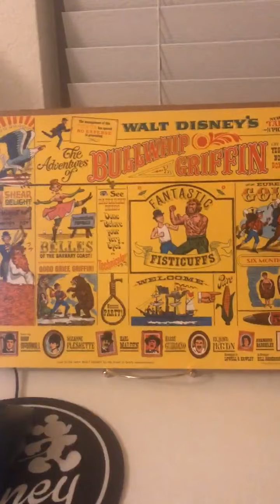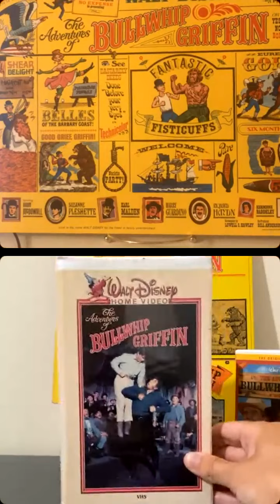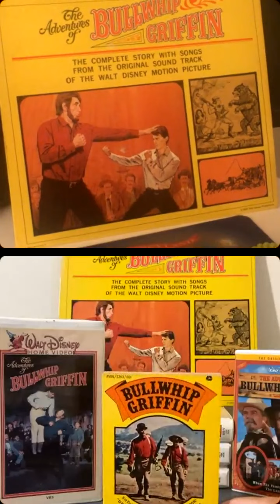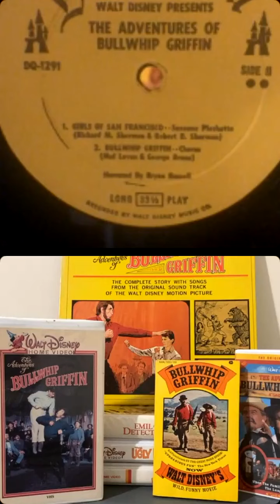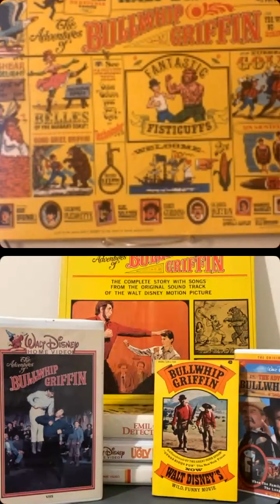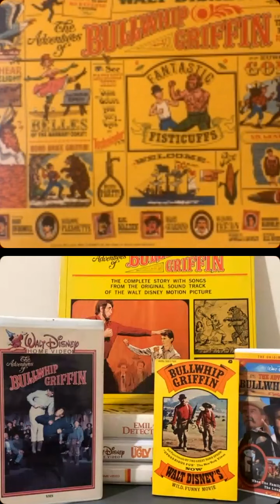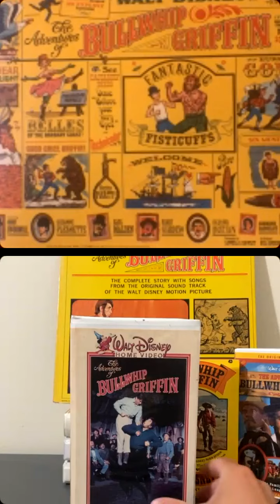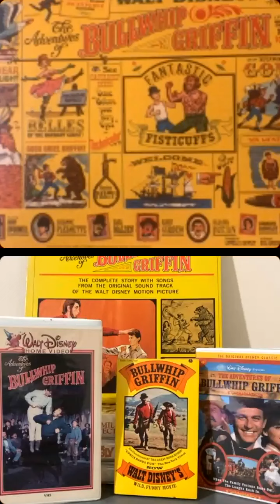The Adventures of Bullwhip Griffin Live Chat Episode 12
Jared and I pack up our pick axes, shovels and pans and head for the Mother Lode in California.  We'll do our best to avoid Mountain Oxen, Boston Belles and nasty Judges who also double as gold-tooth stealing dentists!